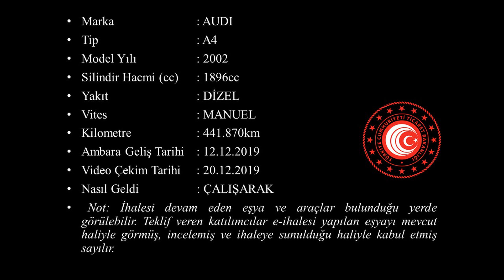T 2019 257